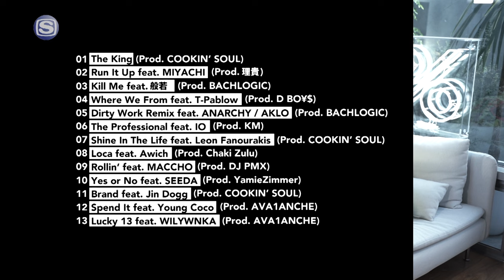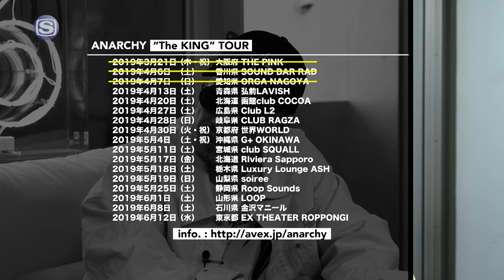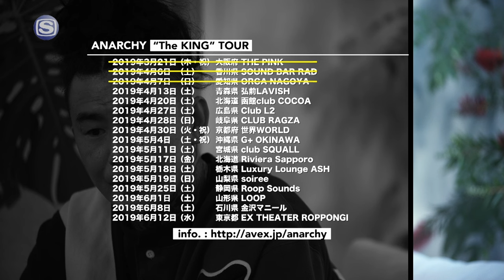INTERVIEW FILE : ANARCHY (interviewer : AK-69)